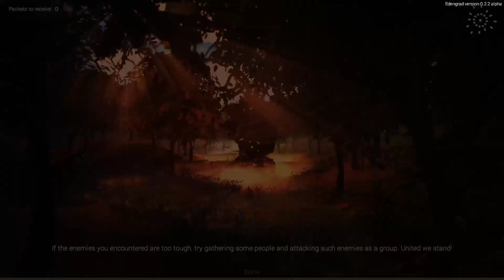Making Friends in Edengrad + Starvation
~Freedom

~Intro Info

Creator
Cooper HD